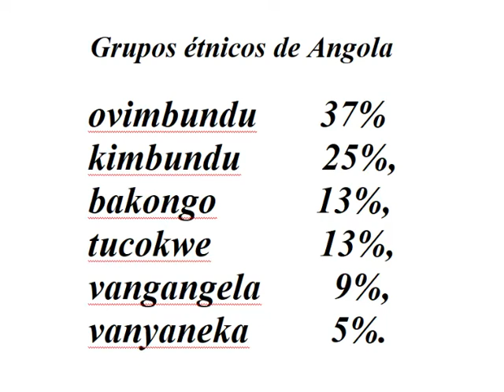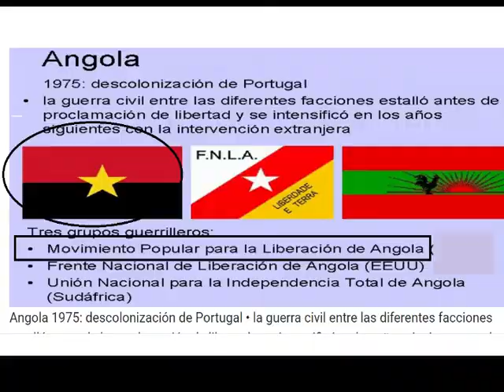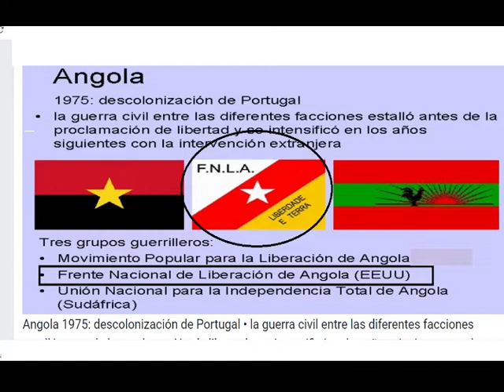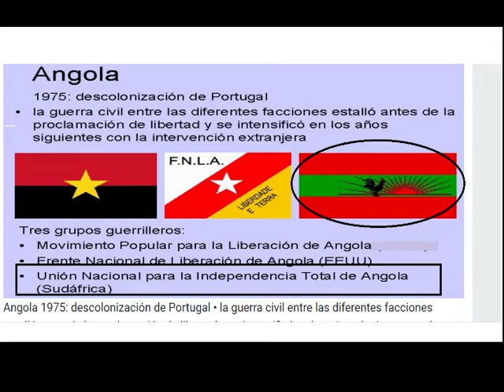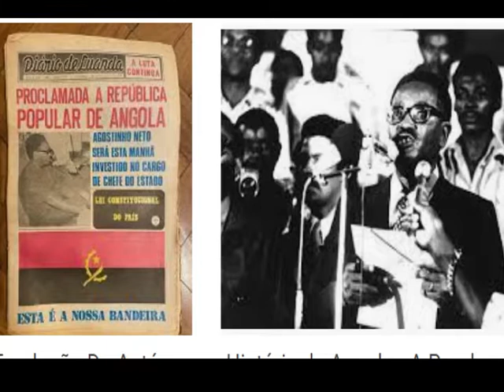En el sur de Africa Cuba logró la independencia de Angola y Namibia y la eliminación del apartheid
Desde el siglo XVI Portugal procuró apoderarse del territorio angoleño con el fin de obtener esclavos y  apoderarse de los recursos naturales.
Varios siglos después, a fines del siglo XIX, los portugueses lograron afianzar su dominio sobre la mayor parte del territorio obteniendo a la vez el reconocimiento de las otras potencias coloniales europeas.
Concomitantemente con los procesos de descolonización de Africa a partir de 1961 surgieron en Angola movimientos de resistencia armados, entre los cuales se destacaba el MPLA que gradualmente se fue apoderando de algunas áreas del país. En ese momento la población del país era 5 millones de habs.
En 1975 se produjo una revolución en Portugal de un pueblo hastiado de sostener varias sangrientas guerras coloniales, que se dio en llamar la revolución de los claveles.
En ese momento el movimiento rebelde de tendencias izquierdistas Movimiento Popular para la Liberación de Angola avanzó hacia la capital Luanda para asumir el poder de la nueva república angoleña independiente asumiendo la presidencia Antonio Agostinho Neto.
Los EEUU, Gran Bretaña y Sud Africa buscaban impedir que se consolidara el gobierno del MPLA en Luanda y apoyaron y financiaron dos movimientos pro-occidentales el FNLA y UNITA en el norte y sureste del país. A la vez las fuerzas armadas de Sud Africa avanzaban desde el Sur rodeando la capital. El gobierno del MPLA solicitó la ayuda de Cuba que envió decenas de miles de combatientes para impedir la caida de Luanda.
Este video relata la epopeya de las fuerzas solidarias cubanas que lograron impedir la caida del gobierno y derrotaron a las invasoras fuerzas sudafricanas.
A raíz de la derrota militar resultado del poder militar cubano el gobierno racista de Sudáfrica se vió forzada a conceder la independencia a Namibia, eliminar el apartheid y finalmente liberar al lider sudafricano Nelson Mandela.
Video 291